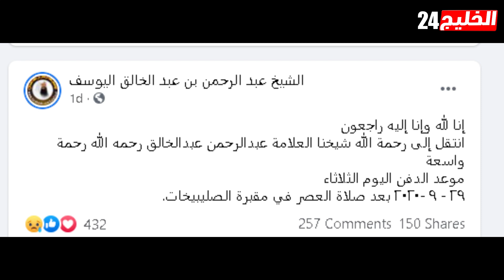بعد وفاة امير الكويت.. من هو الشيخ عبد الرحمن عبد الخالق الذي توفي في الكويت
تصدر اسم الداعية الإسلامي الشيخ عبد الرحمن عبد الخالق مواقع التواصل الاجتماعي ومحركات البحث بعد إعلان وفاته في الكويت.
ووفقًا لما تم الإعلان عنه عبر صفحته الرسمية على موقع التواصل الاجتماعي «تويتر»، فقد توفي الشيخ عبد الرحمن عبد الخالق عن عمر ناهز 80 عامًا إثر تعرضه لوعكة صحية.